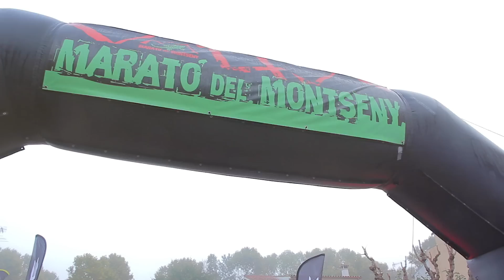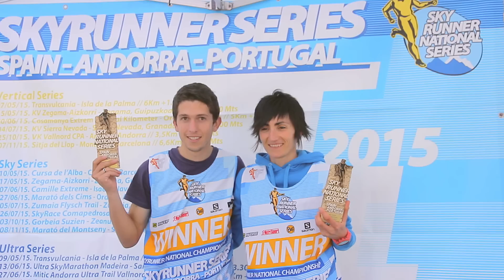Marató del Montseny 2015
Las Sky Series han concluido en la Marató del Montseny con la exhibición de Manuel Merillas y Oihana Kortazar, que llegaban como líderes del campeonato y que no han dado opciones a sus rivales. En una carrera marcada por las temperaturas suaves en las montañas y la niebla en las partes bajas del circuito, más de 1.000 corredores han participado en una Marató del Montseny apasionante que Merillas y Kortazar han dominado de principio a fin.

La edición de 2015 de la Marató del Montseny presentaba pequeñas modificaciones en el circuito que la hacían más atractiva y elevaban su distancia hasta los 45.5 kilómetros con 2.752 metros de desnivel positivo que tenían como punto álgido el ascenso al Turó de l’Home, el techo del Parc Natural del Montseny. Desde la salida en Sant Esteve de Palautordera, Manuel Merillas ha dejado claro que venía a vencer y rápidamente ha tomado la cabeza de carrera. Por detrás Andreu Simon se situaba segundo seguido de Carlos Cera y Dani Aguirre, flamante Campeón de la Copa de España de Carreras por Montaña Ultra Gran Premio Four Factors. Manuel Merillas coronaba primero el Turó de l’Home y se lanzaba hacia la victoria mientras que por detrás las posiciones parecían fijadas al incio del descenso final pero Dani Aguirre ha sorprendido a Carlos Cera y le ha arrebatado la tercera posición. Manuel Merillas ha cruzado la meta con 4:17:56, Andreu Simon ha entrado segundo con 4:21:10 y Dani Aguirre ha completado el podio con 4:27:36.

En categoría femenina el guión ha sido muy parecido a la carrera masculina con una extraordinaria Oihana Kortazar que ha controlado a todas sus perseguidoras. Gemma Arenas se ha situado segunda pero con pocas opciones de superar a Kortazar. Por detrás la lucha por el podio parecía que sería disputado entre Marta Molist y Rosa Navarro, aunque Molist se ha distanciado y Navarro se ha visto superada por Eli Gordon. Oihana Kortazar ha entrado en Sant Esteve de Palautordera con un registro de 4:52:10, seguida de Gemma Arenas a 2:30, mientras que Marta Molist ha sido tercera con un tiempo de 5:05:47.

Por lo que respecta a la clasificación final de las Sky Series de las Skyrunner National Series Spain, Andorra & Portugal, el primer cajón del podio no ha tenido discusión ni en categoría masculina ni femenina. Oihana Kortazar ha logrado el pleno de puntos con 4 victorias y Manuel Merillas ha acumulado 3 triunfos y un segundo puesto dejando lejos al resto de corredores. La segunda plaza ha sido para Sheila Avilés y Jonatan Cuesta, que han seguido el circuito desde la Cursa de l’Alba, la prueba inaugural y que con mucha ilusión se han colado en podio compietiendo con el subcampeón de las Sky Series de las Word Series y una excampeona como Kortazar que pronto volverá a reinar. La tercera posición ha sido para María Zorroza e Imanol Larrañaga.

La segunda edición de las Skyrunner National Series ha concluido con un gran éxito de participación y ha consolidado el circuito como el más espectacular con las mejores carreras y una participación de auténtico lujo. Manuel Merillas y Oihana Kortázar se unen a la lista de ganadores que este año ha coronado a Cristofer Clemente y Àngels Llobera en Ultra y a Ferran Teixidó y Vanesa Ortega en Vertical. En las próximas semanas se publicará el calendario de la próxima temporada de las Skyrunner National Series Spain, Andorra y Portugal que promete ser tan apasionante como esta edición.